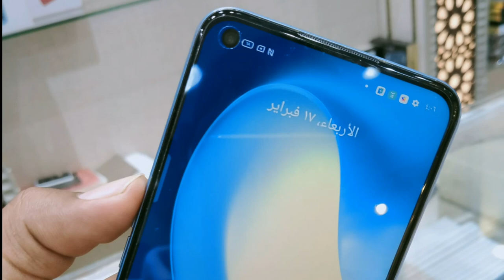Realme 7 Latest price, Used realme 7 price in Saudi Arabia, Used Mobile Market,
Realme 7 price in KSA, Realme in Saudi Arabia,